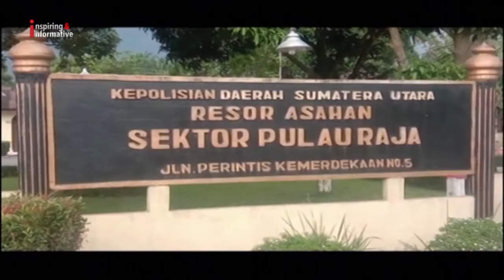Viral, Preman Lempar Kaca Truk di Asahan